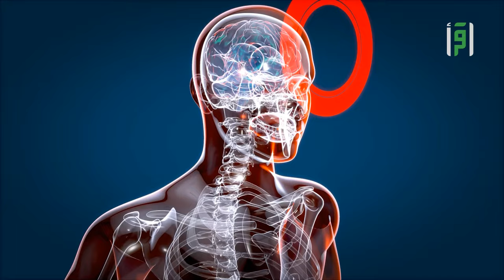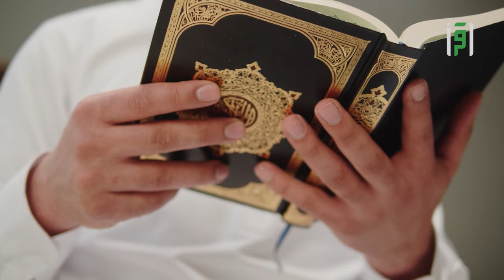تأثير الحجامة على الأمراض المزمنة | تداووا | د.عزالدين عكومي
ما تأثير الحجامة على الأمراض المزمنة مع الدكتور عزالدين عكومي ؟
 تابعوا معنا  برنامج تداووا لتعرفوا الإجابة على قناة اقرأ

 🎦 الفصول
00:00 المقدمة
00:49 - 01:01 التعريف بالدكتور عز الدين عوكمي وشهاداته العلمية ونشاطه العلمي في مجال الطب
01:01 - 01:30  معاناة مرضى الأمراض المزمنة
01:30 - 03:53 بحث د. عز الدين عوكمي حول تأثير الحجامة على الأمراض المزمنة
03:53 - 07:10 السنة في الوقت الذي تُعمل فيه الحجامة، وفائدة التقيد بذلك

برنامج توعوي تثقيفي صحي يهتم بصحة الإنسان وكيفية التداوي
من خلال استخدامات الطب البديل والعلاج بما ذكر في الطب النبوي التطبيقي
المبني على البراهين المثبتة من خلال علماء وباحثين.